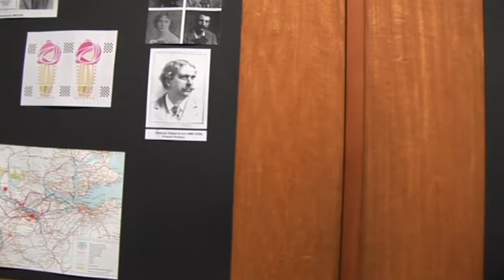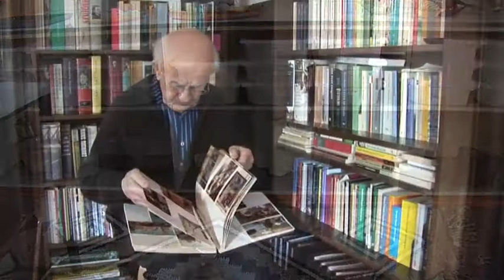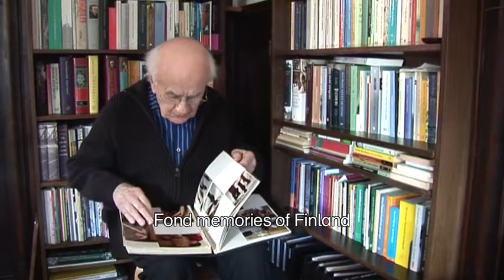Finnish Glass from the Cor and Sjoukje de Wit Collection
For the past forty years, during their trips to Finland, Cor de Wit and his wife Sjoukje collected several hundred pieces of exceptional glass by people such as Alvar and Aino Aalto, Kaj Franck, Tapio Wirkkala, Timo Sarpaneva, Oiva Toikka and Markku Salo. They purchased the items from the factories, in the designers’ studios and on local markets. They found several pieces in the Netherlands.

This video shows how Cor - his wife Sjoukje died three years ago - has surrounded himself at home with his beloved objects. The whole interior is Scandinavian, with lamps by Arne Jacobson, a tea table and stools by Alvar Aalto, Arabia china by Kay Franck and cutlery by Bertel Gardberg. For Cor de Wit, editor of the former magazine Goed Wonen [Good Living], a timeless, functional and organic style is still the ideal.

In the de Wit collection, the emphasis is on glass from the ‘fifties, the Golden Years of Finnish design. Mr and Mrs de Wit decided to bequeath this collection to Museum Boijmans Van Beuningen. Cor de Wit himself has now put together a small presentation with a number of industrial products and several unique handmade items. This selection can be seen at Museum Boijmans Van Beuningen from 10 March to 5 August 2012.